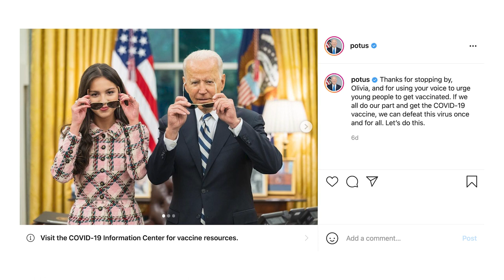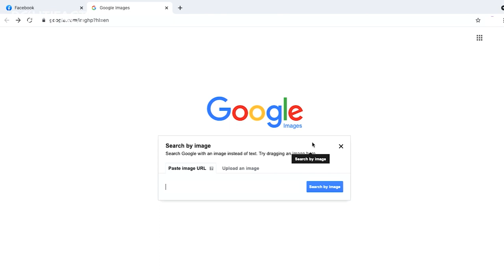Biden wasn’t touching Olivia Rodrigo’s shoulders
Olivia Rodrigo’s White House appearance sparked plenty of news headlines, fashion analysis and memes. But one manipulated photo on social media gave us déjà vu, because it was altered to make President Biden look creepy.

INTRODUCING: PolitiFact's Truth-O-Meter Minute. A fact-checker's guide to the headlines.